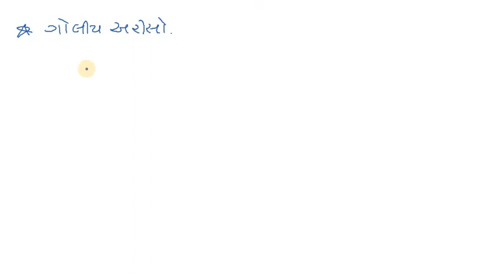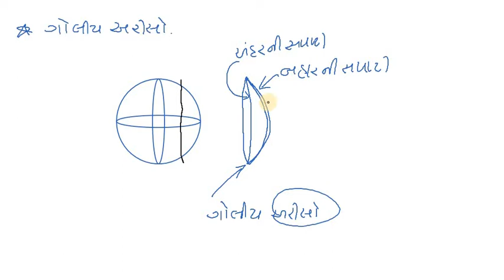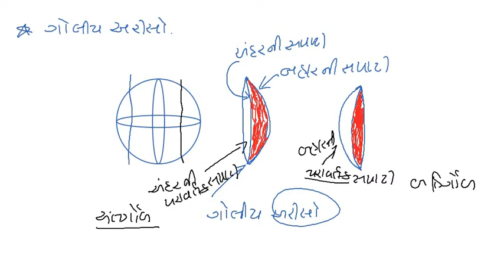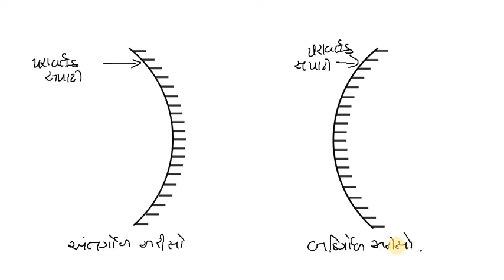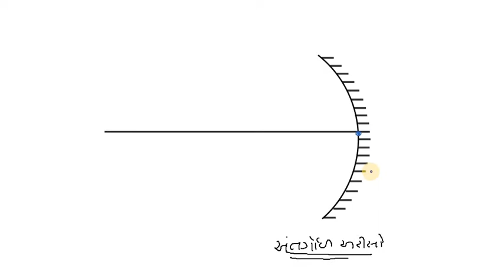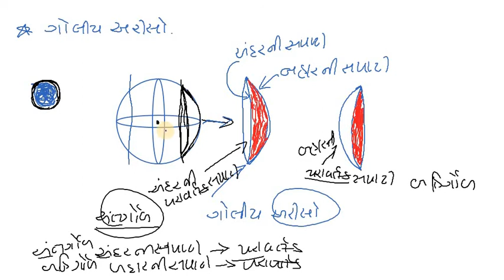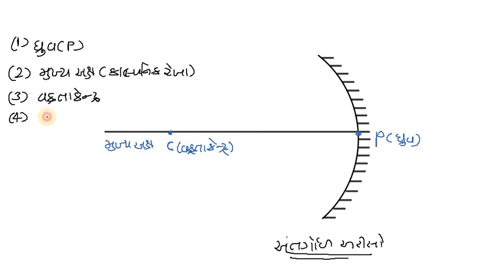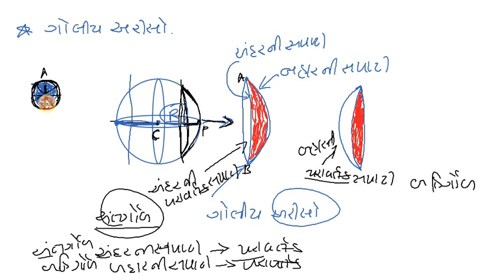પ્રકાશ : પરાવર્તન અને વક્રીભવન | ગોલીય અરીસાની સમજુતી